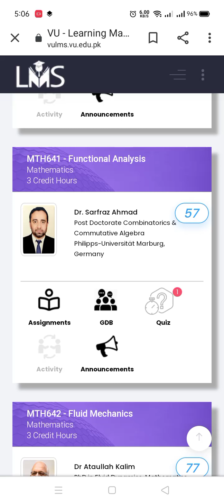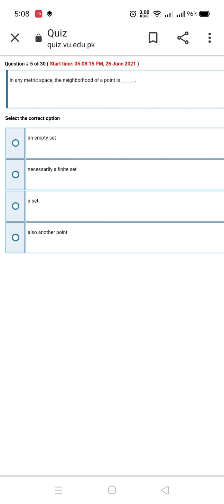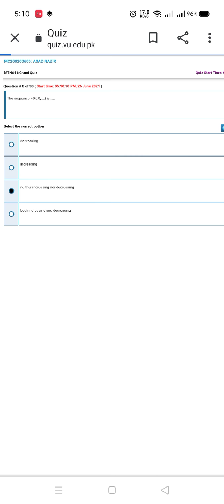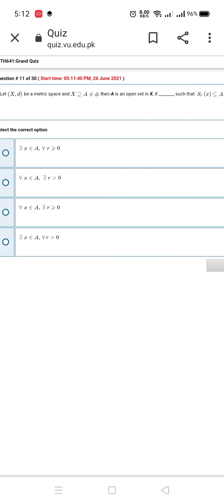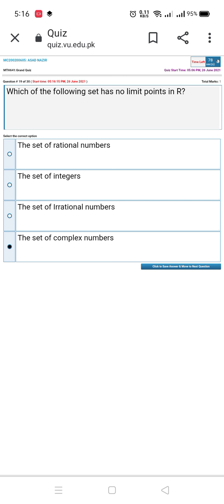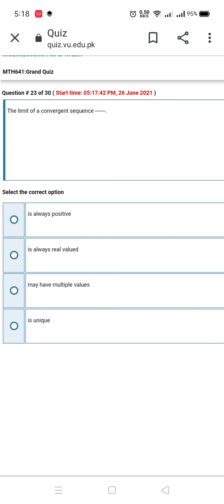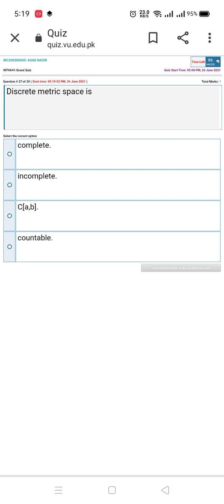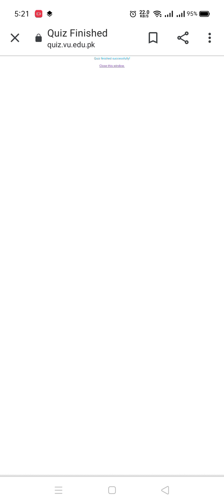Mth641 Grand Quiz Live Attempt Fall 2021